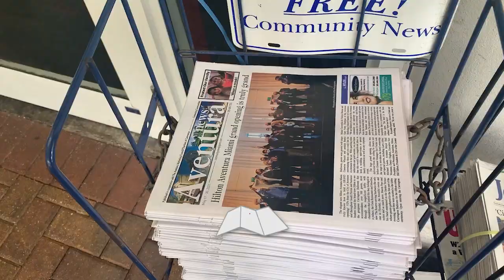Grant Miller visits Mo's Bagels & Deli